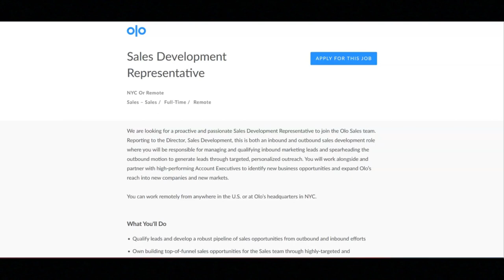Work From Home Job/Great Work Benefits Provided/Full-Time/No Degree Required/$54,668 To $78,377 YR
In this video I share a work from home job that provides great work benefits. If you are interested in a work from home job that provides great work benefits then I recommend that you watch this video.